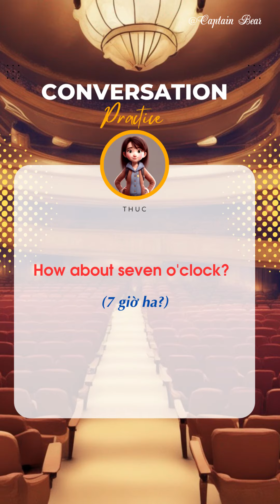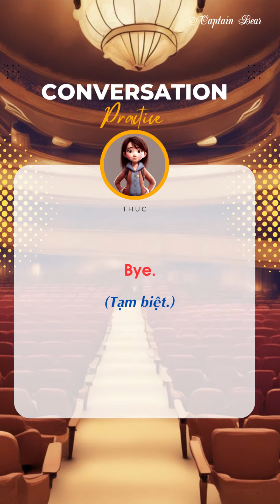SGK LỚP 7 - UNIT 1 - TRANG 9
SMART WORLD 7
I-LEARN